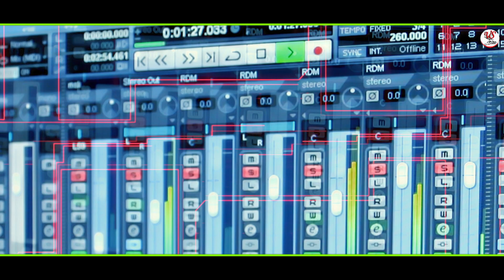BHIMACHA DANKA || Sanki Swarrbh || BHIM JAYNTI 2020 RAPP SONG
RAPPER AND LYRICS :- SWARRBH
RECORDIST :- RUSHIKESH TAMBE
D.O.P & EDIT :- VAIBHAV YADAV
STUDIO :- STUDIO KABEERA
PRMOTER :- VSedit

PRODUSER :- PRANITA PRODUTION

SPY THANKS BY SHRADDHA KAMBLE

या चैनल चे सर्व गीत (सॉंग) रजिस्टर आहेत ,कोणीही कॉपी अथवा  दुसऱ्या चैनल वर अपलोड करू नये ,अन्यथा कायदेशीर करवाई केली जाईल.